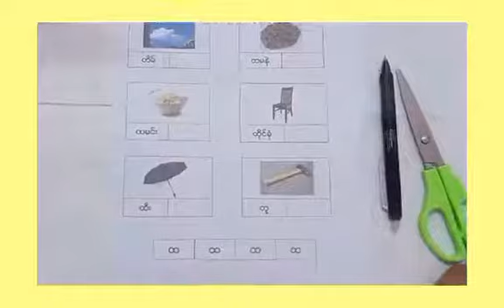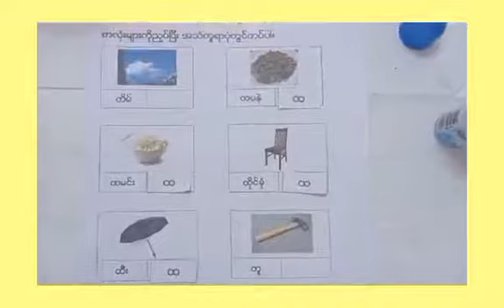1st week of February - Package; Myanmar Class (2+,3+,4+)